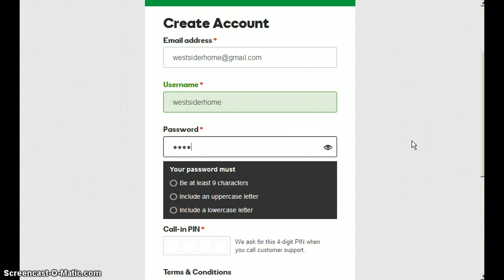Domain for sale - Dorovi.com and BiteNBreak.com - HOT Domain for sale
Dorovi.com - a short and lovely domain for perfume brand that can be used for make up or cosmetics or even jewellery brand too.

BiteNBreak.com - a hot and stylish domain for burger chain restaurant [Think In-N-Out alternate]

Hurry up. Limited time only. Domain for sale.